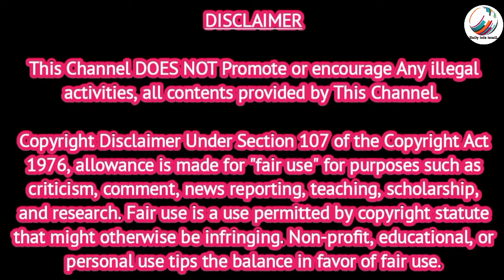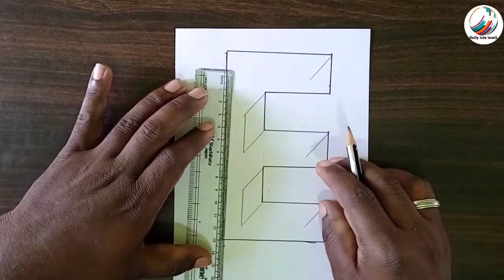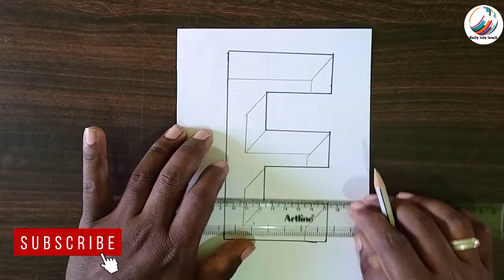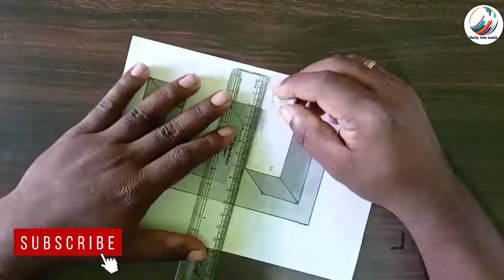How to Draw 3D art on paper 🎨🖌️ 👉080